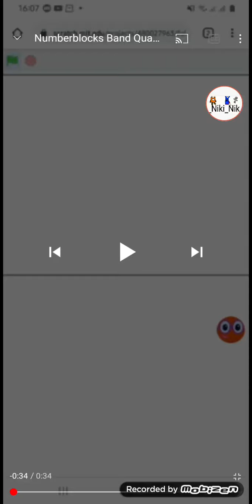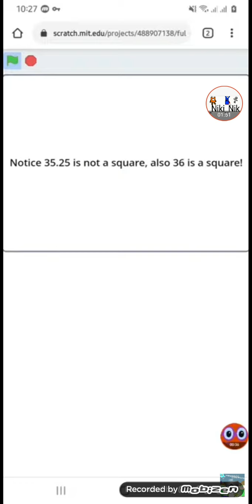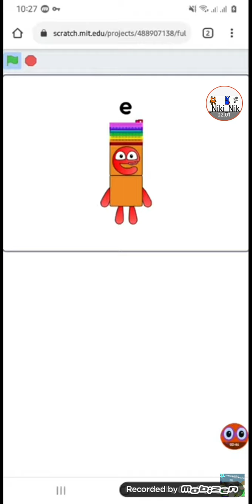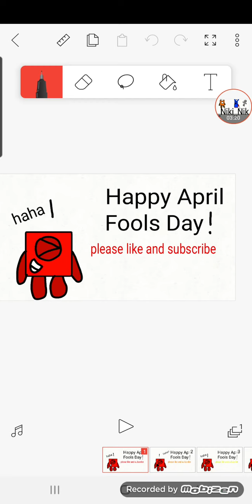Numberblocks band Quarters part 2 28.25 - 39.75 for: HarryTheCleator